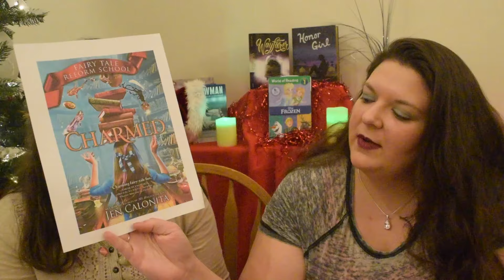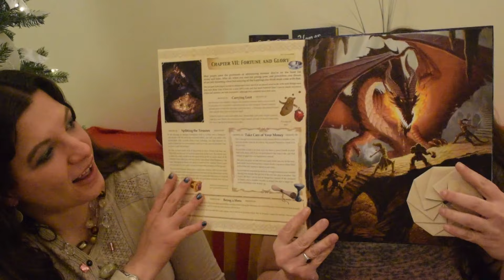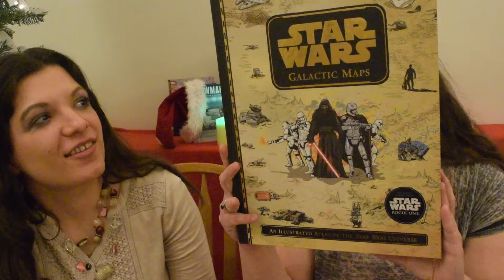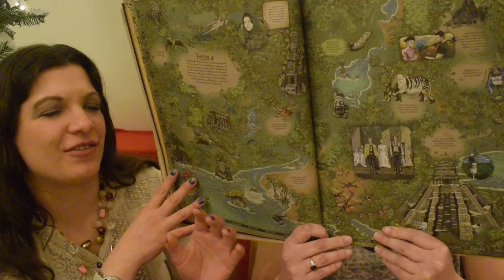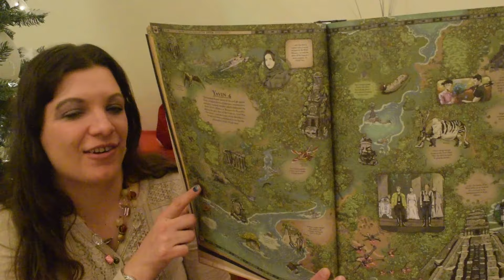Weekly Reads 7B | The Keepers of the Books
Submit your questions, requests for book recommendations, requests for book reviews and read-a-likes.  Ask us any question that you would ask a librarian!

New videos will post on Sunday and Wednesday.

Thank you ncpulse for designing our logo!

Books Featured:
Bill the Cat Story: A Bloom County Epic for Ages 4-33 and 36-89
Berkely Breathed
Penguin Random House Books
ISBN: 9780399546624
Review Copy from Penguin Random House and kissthebook.blogspot.com

Ally Carter
Scholastic Press
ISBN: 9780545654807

Ally Carter
Scholastic Press
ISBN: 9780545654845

Star Wars Galactic Maps
LucasFilm Book Group
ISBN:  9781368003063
Review Copy from Disney Lucas Film Group